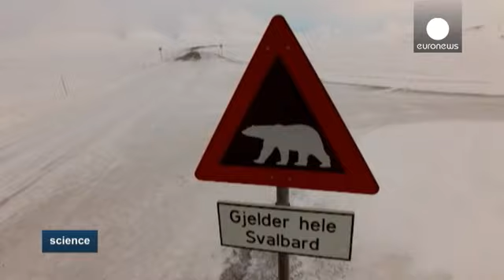La nostra banca dati del cibo - science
Si trova non lontano dalla cittadina di Longyarbyen, sull’isola norvegese di Spitsbergen, nel remoto arcipelago delle isole Svalbard, a circa 1200 chilometri dal Polo Nord.

Il "centro" si compone di tre sale di 27 metri di lunghezza, 10 di larghezza e 6 di altezza. Un caveau chiuso con spesse porte di acciaio, all'esterno la struttura è costruita in calcestruzzo in modo da resistere ad una eventuale guerra nucleare o a un inciden…